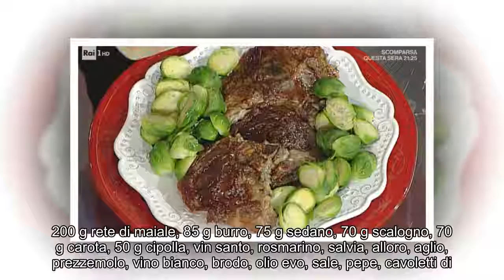“La prova del cuoco”: fagottini di maiale con sorpresa di Luisanna Messeri